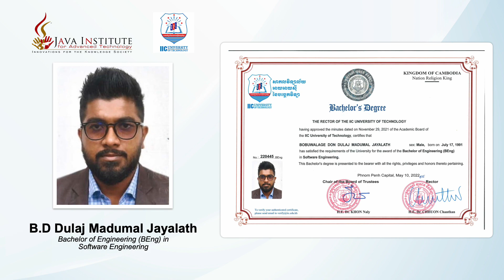IIC University | (B Eng) in Software Engineering | Java Institute for Advanced Technology | ICBM